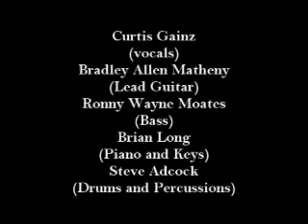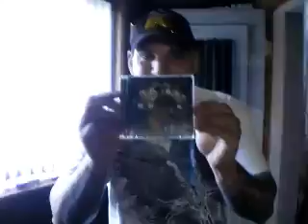David Allan Coe ~ (The Ride!) Best version out! Curtis Gainz!.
Recorded July 22nd at Talent Live Studio in Canton MI
Produced by: Rick Young, Curtis Gainz,  and Bradley Allen Matheny.
Originally recorded by: David Allan Coe
Written by: Gary Gentry and J.B. Detterline Jr. "Great Lakes Confederacy" Vocals- Curtis Gainz, Lead Guitar- Bradley Allen Matheny, Bass Guitar- Kenny Godfrey, Piano,Keys- Brian Long, Drums- Mike (MuddBugg) Gregory. Thank ya'll so much!  ' Big Chief Records' Curtis Gainz...